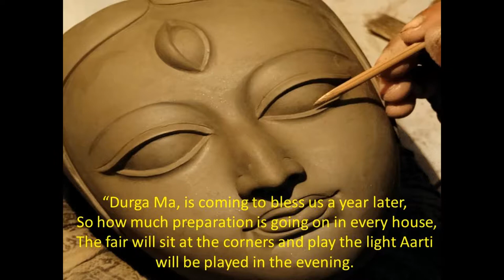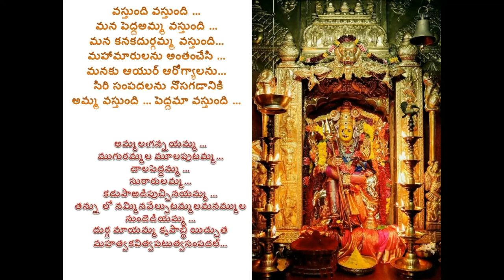Maa is coming#Kolkata DurgaPujaPandals Bezwada KanakaDurga Amma#Memories Captured from my mobile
Durga Puja is a Hindu celebration of the Mother Goddess and the victory of the revered warrior Goddess Durga over the evil buffalo demon Mahishasura. The festival honors the powerful female force (shakti) in the Universe.
The dates of the festival are determined according to the lunar calendar. Durga Puja is celebrated during the last five days of Navaratri and Dussehra. In 2020, Durga Puja takes place from October 22 to October 26.
Durga Puja is celebrated in West Bengal, particularly in the city of Kolkata.
It's the biggest and most important occasion of the year there.
Around one week before the festival starts, on the occasion of Mahalaya, the Goddess is invited to come to the earth. However, in 2020, Mahalaya falls on September 17— an unprecedented 35 days before the start of the festival, due to an inauspicious month with two new moons. The eyes are drawn on the idols of the Goddess on this day, in an auspicious ritual called Chokkhu Daan.

After the idols of Goddess Durga have been installed, a ritual is performed to invoke her holy presence into them on Saptami. This ritual is called Pran Pratisthan. It involves a small banana plant called a Kola Bou (banana bride), which is bathed in a nearby river, dressed in a sari, and used to transport the Goddess's energy. In 2020, it takes place on October 23.

Prayers are offered to the Goddess every day during the festival, and she is worshipped in her various forms. On Ashtami, Goddess Durga is worshiped in the form of a virgin girl in a ritual called the Kumari Puja. The word Kumari is derived from Sanskrit Kaumarya, meaning "virgin." The girls are worshiped as manifestations of the divine female energy, with the aim of evolving the purity and divinity of women in society. The divinity of Goddess Durga is believed to descend into the girl after the puja.

After the evening aarti ritual on Ashami, it's custom for the devotional Dhunuchi folk dance to be performed in front of the Goddess to please her. This is done, to the rhythmic beating of drums, holding an earthen pot filled with burning coconut husk and camphor.

Worship is concluded on Navami with a maha aarti (great fire ritual), which marks the end of the important rituals and prayers.

On the last day, Durga returns to her husband's abode and the statutes are taken for immersion. Married women offer red vermillion powder to the Goddess and smear themselves with it (this powder denotes the status of marriage, and hence fertility and bearing of children).